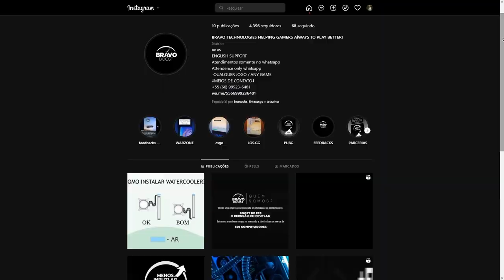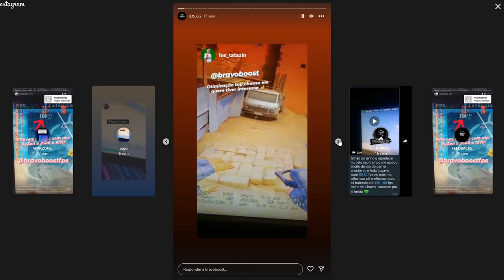APOKA IMPEDINDO O MCH DE COMETER UMA LOUCURA!!!!! kkkkkkkkkkkkkkkkkkkkkkkkkkkkkkkkkk (Live Cortes)